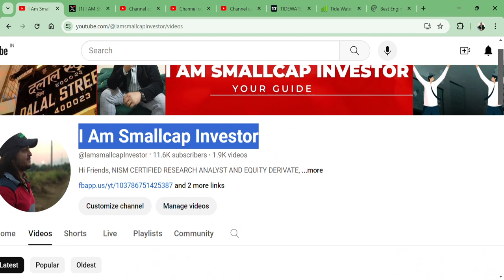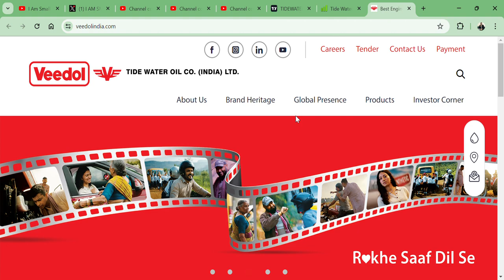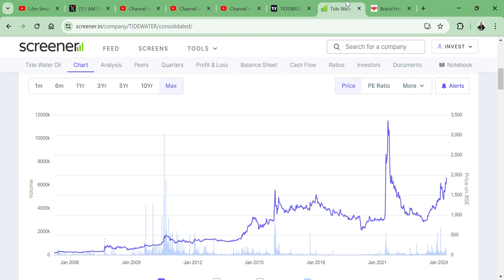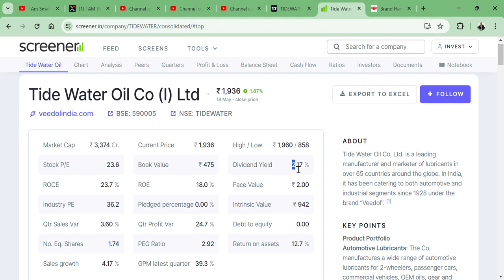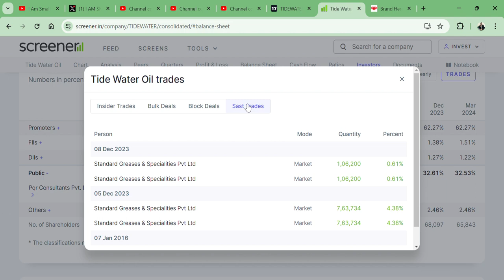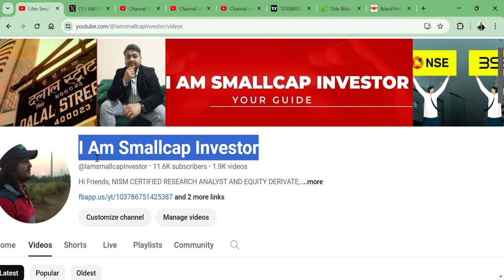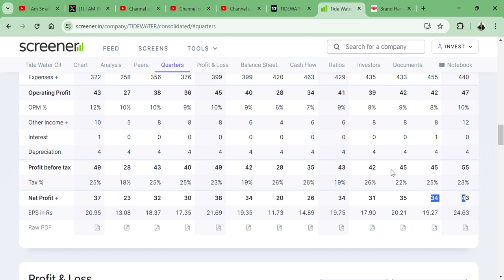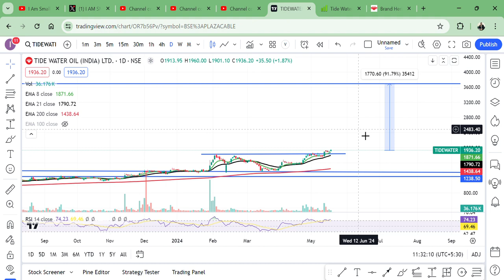Tide Water Oil Co I Ltd🚀 || TARGET 4000 RS?🎯 || BEST Q4 RESULT IN LAST 12 QUARTER👀 || VEEDOL OIL💲🇮🇳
HI,

Tide Water Oil Co I Ltd STOCK PRESENT Q4 RESULT WHICH IS GOOD || BEST SMALLCAP FUNDAMENTAL STOCK || WATCH THE VIDEO TO KNOW MORE?

Tide Water Oil SHARE KHARIDE?,